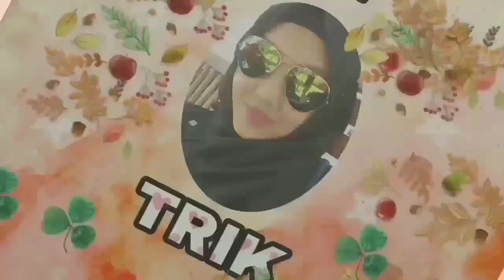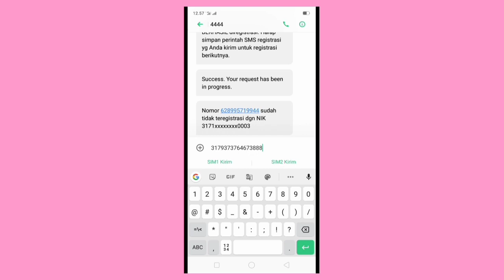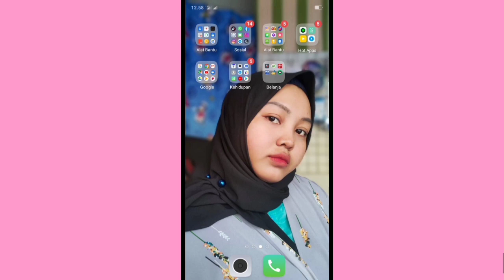CARA REGISTRASI KARTU TRI 3 DI CARA MUDAH